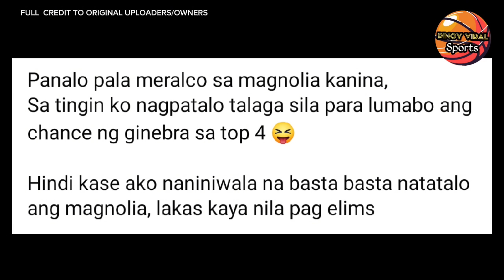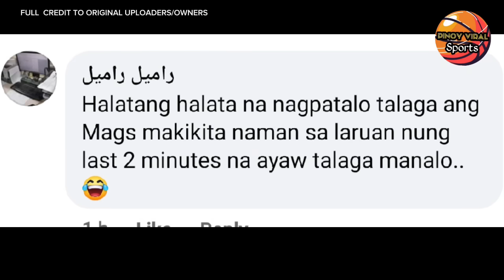MAGNOLIA, INIWASAN ANG GINEBRA, KAYA NAG PATALO SA MERALCO? THIRDY GINULAT ANG JAPAN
Magnolia hotshots,  iniiwasan ang barangay ginebra,  kya nag patalo sa meralco bolts,? At thirdy ravena  ginulat ang byong japan